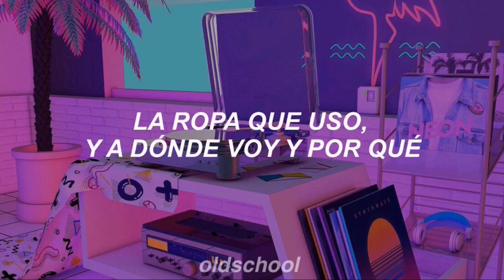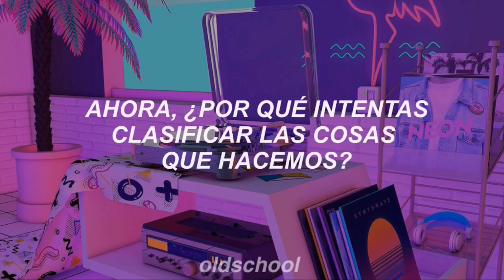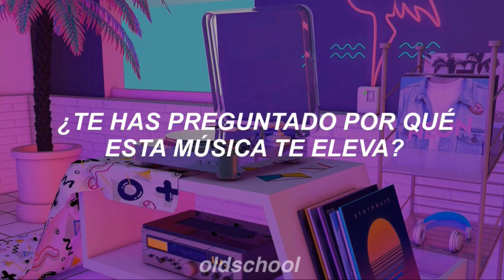NSYNC | Pop (Traducida al español)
Canción: Pop
Artista: *NSYNC
Álbum: Celebrity (2001)
Género: Dance-pop, electropop

- Si tienes alguna petición o quieres que traduzca una canción en especial, déjame tu comentario.